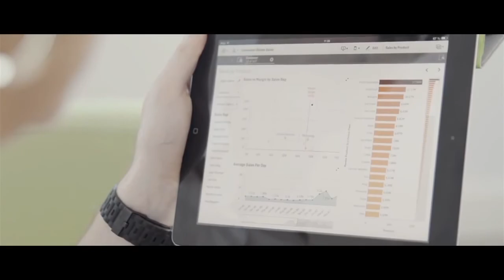Avec ou sans Qlik Sense ? Les analyses marketing.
Dans cet épisode, découvrez comment Qlik Sense vous permet de combiner de multiples sources de données pour créer des analyses visuelles par simple glisser-déposer, en quelques minutes.

In this episode, see how Qlik Sense allows you to create drag-and-drop visualizations from multi-source data within minutes.